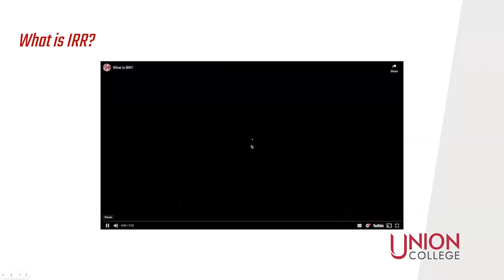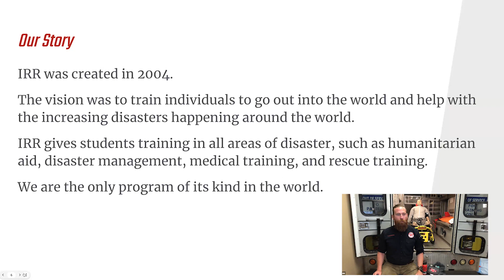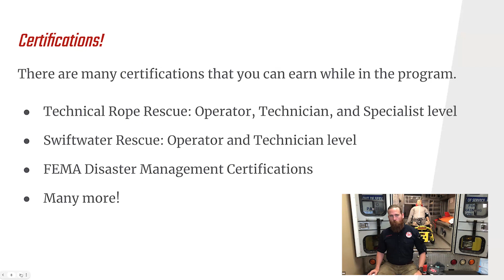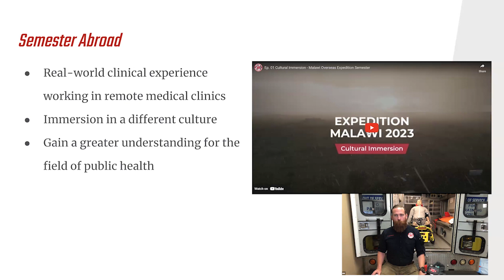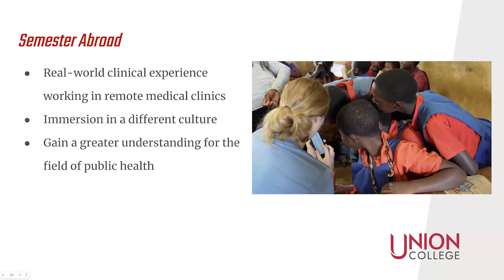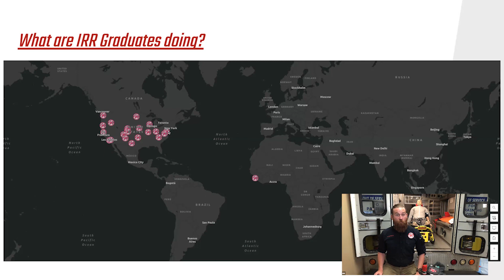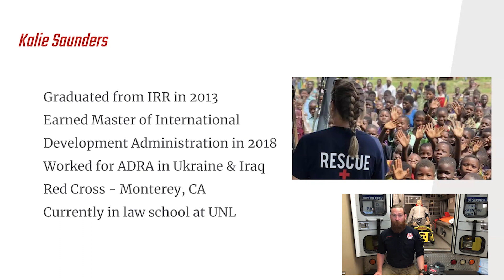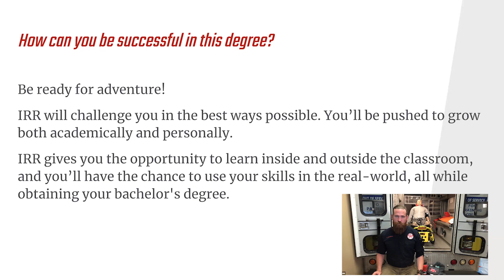Speed "date" your major | International Rescue and Relief 2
Want to know more about the International Rescue and Relief Program at Union Adventist University? Why not try a 30-minute speed "date" on Zoom. This event with Union professors was recorded live on Thursday, June 13, 2024.